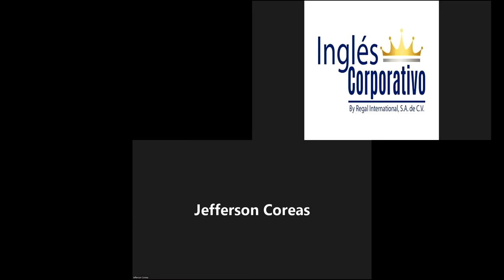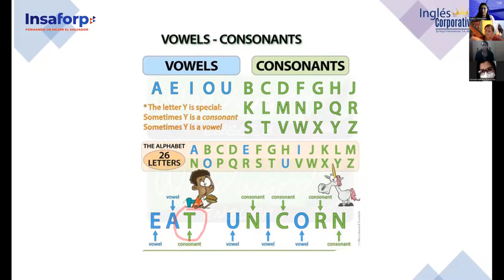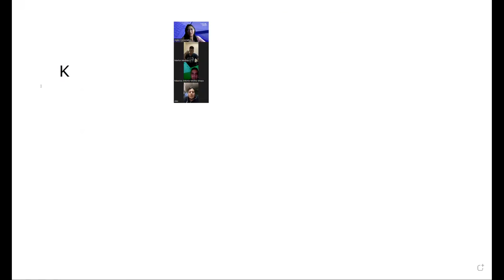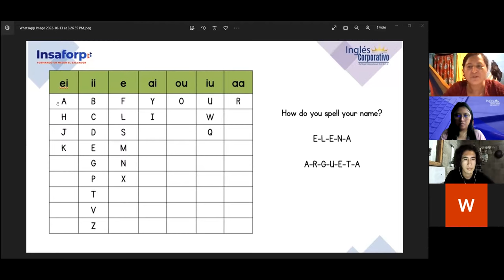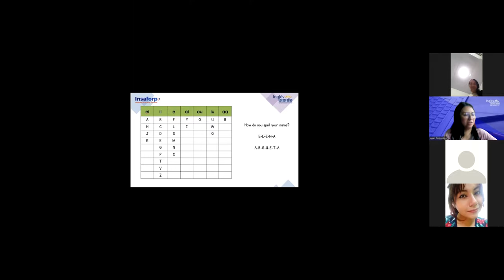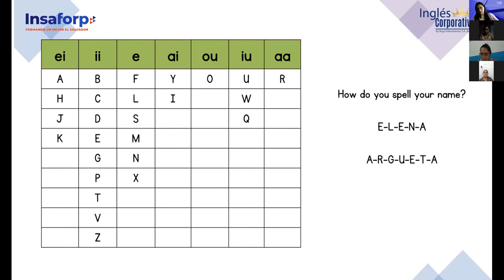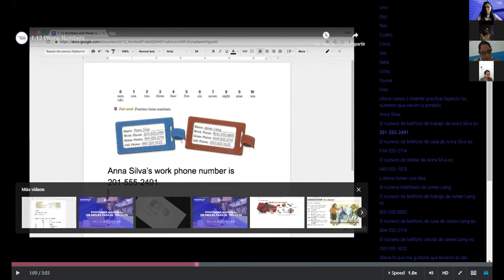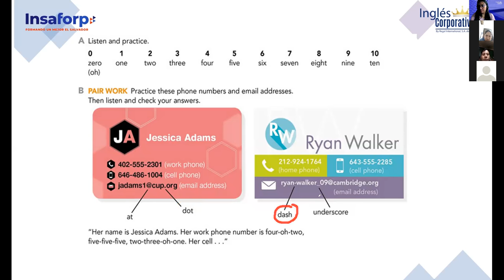Inglés Corporativo-13/10/2022- Principiante 1- Alphabet/Numbers 1-10